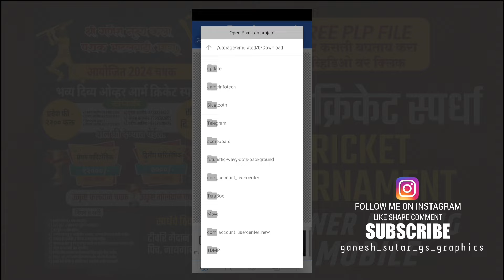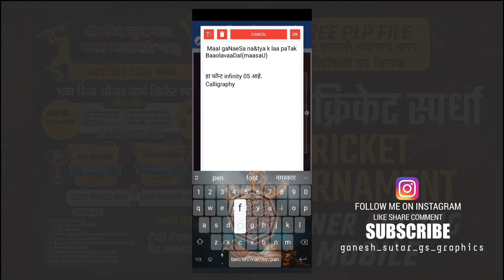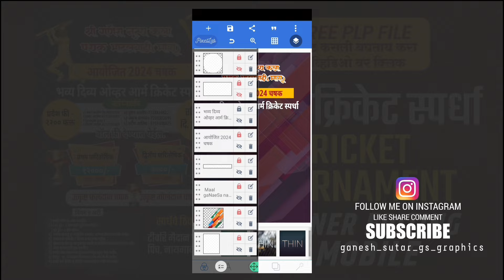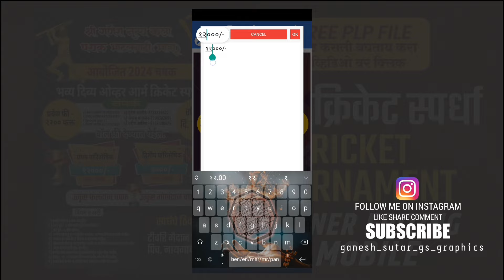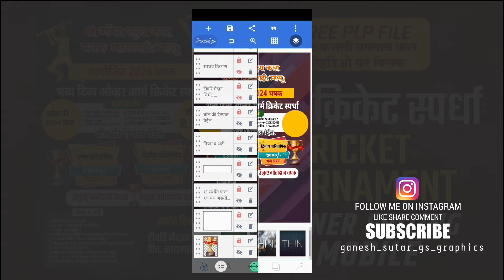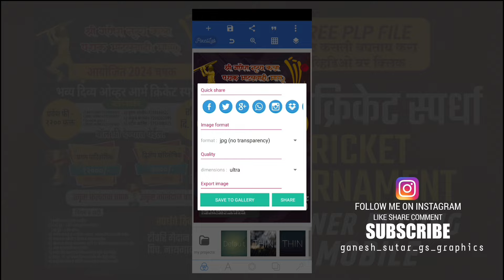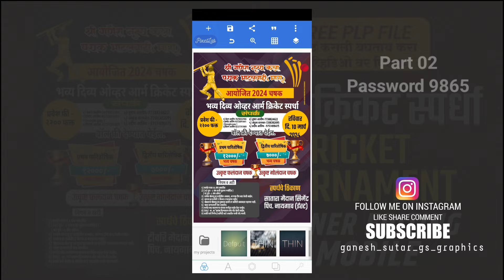Cricket tournament क्रिकेट स्पर्धा Banner Editing in PLP FILE | Cricket banner editing in Pixellab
🌀Birthday Banner
🌀Election Banner Editing
🌀Flex Printing Banner

PASSWORD दोन PART मध्ये दिलेला आहे..

🌟 Material link

Your Questions :-
Cricket tournament क्रिकेट स्पर्धा Banner Editing
Cricket tournament क्रिकेट स्पर्धा Banner
Cricket tournament क्रिकेट स्पर्धा Banner Editing in Picsart and Pixel lab
भव्य क्रिकेट स्पर्धा बॅनर

🙏🙏धन्यवाद🙏🙏